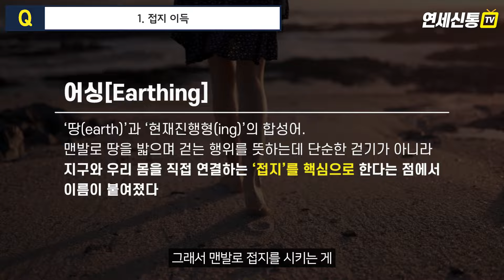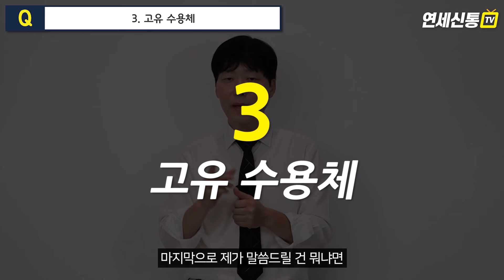자율신경실조증에 효과적인 운동법 맨발걷기!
안녕하세요 연세신통TV입니다.
이번 시간에는 "자율신경실조증에 효과적인 운동법, 맨발걷기!"라는
주제로 여러분과 이야기를 나눠보려 합니다.

병원 진료에 대해 문의를 주시는 분들이 많습니다.
-청량리 연세신통마취통증의학과-
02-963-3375로 전화 예약을 하셔야만 진료를 볼 수 있습니다.
0:00 인트로
0:52 1.접지이득
2:35 2.생체 역학적 이득
3:54 3.고유 수용체